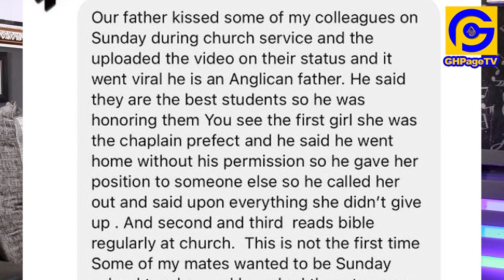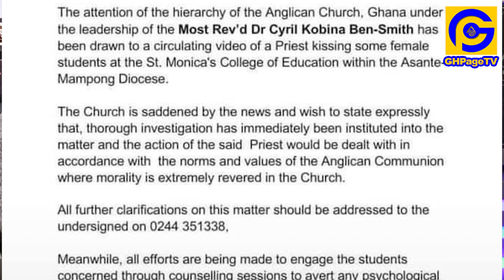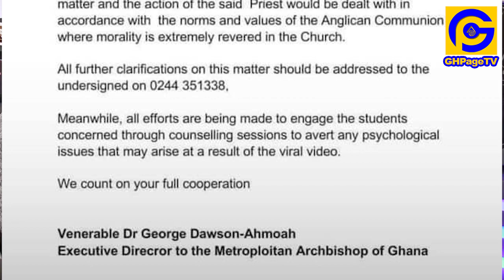Rev Father kissɛs 3 students live during church service;students ɛxposɛs him;Anglican church reacts